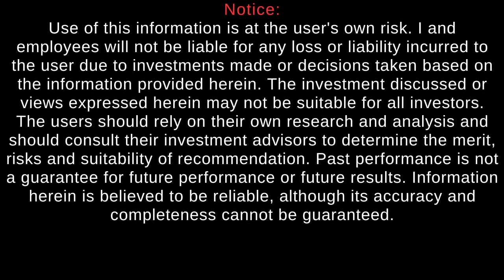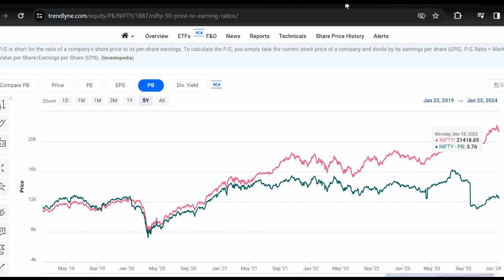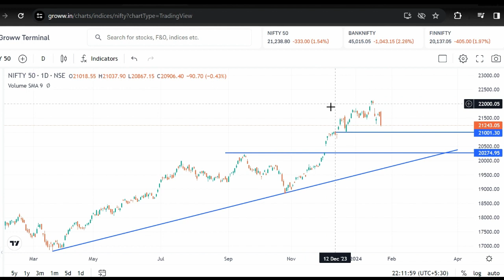Nifty Target | Nifty Support | Resistance | Nifty crash | Buying levels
nifty prediction
nifty live
nifty tomorrow
nifty 50
nifty today

Its Risky.